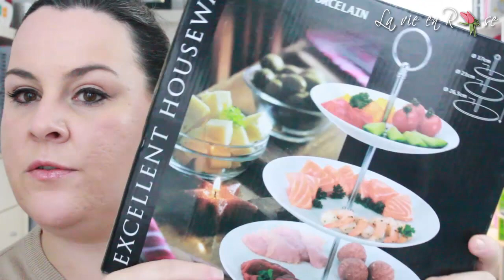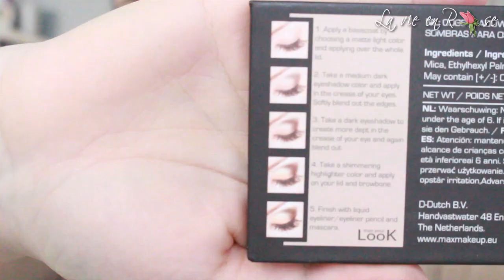nouveau haul Action : makeup